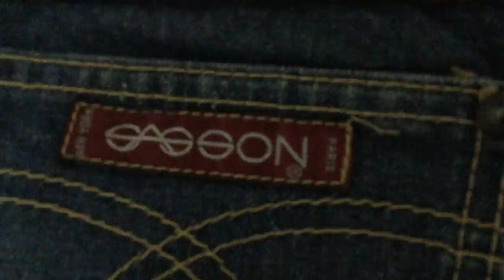SASSON (サッソーン)ブルージーンズ仏40 (M～L)+80's vintage EDWIN Something OnesグレーレトロコットンパンツS（ウエスト25inch63cm）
JPY2134以上で無料配送、更に 紹介コード: QDW311 で5％OFF ！！

人気レストランの料理をすぐにお届け |
こんにちは。Uber Eats で初回の注文が ￥1,200 割引を受けられる特典を贈ります。会計時に eats-x71pi9 を入力してください。